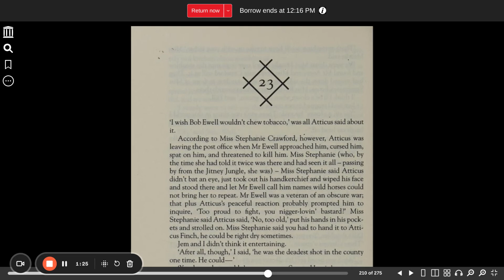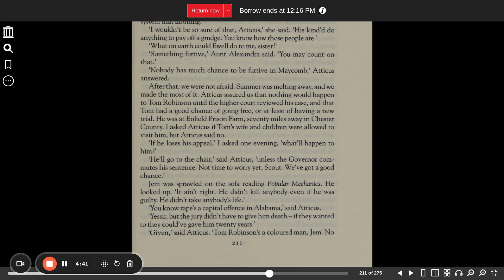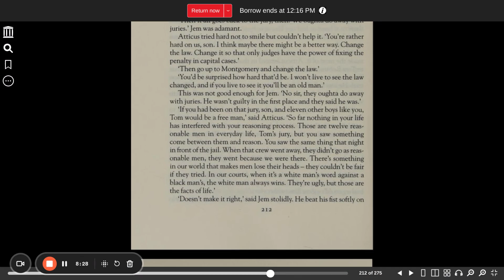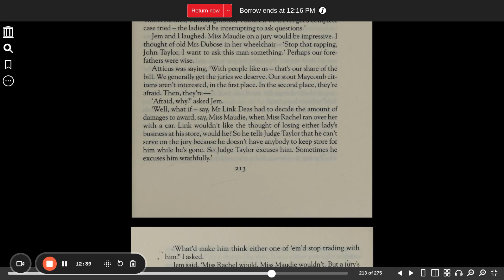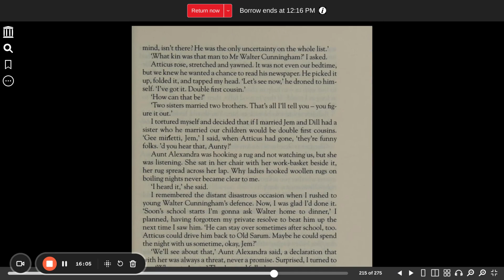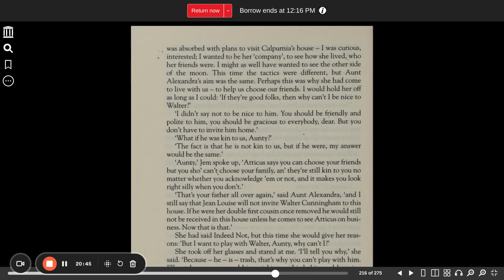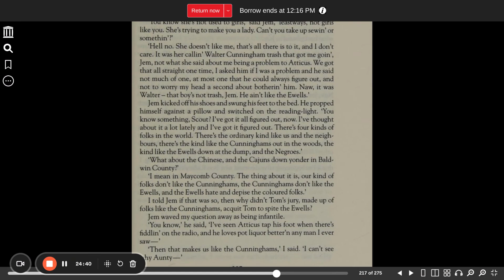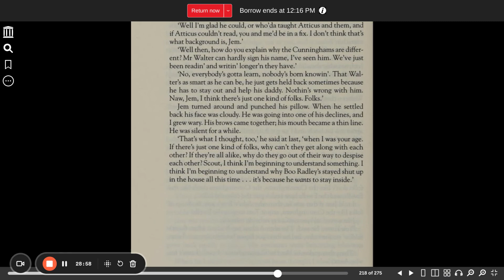To Kill a Mockingbird chapter 23